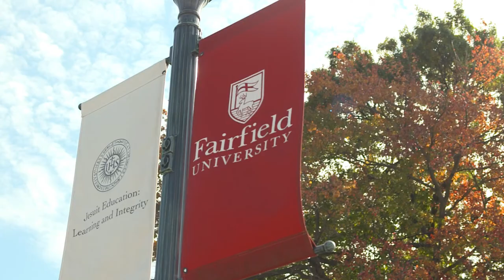Fairfield University Campus Fall 2013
Montage of Fairfield's Campus during the fall.

Produced by: Bridget Dalen
Shot by: Dan Dunn, Casey Timmeny & Costas Costanta
Edited by: Bridget Dalen